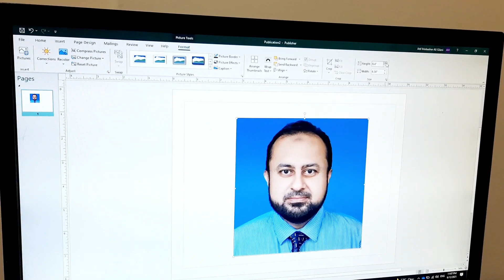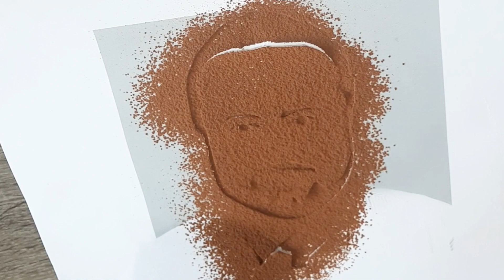Make Image from Coco Powder | Step by Step Tutorial | Cake top Image | Samia's Kitchen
Here is another video of step by step tutorial showing How to make picture from coco powder for Cake decoration. So lets get started.

Share you views in the Comments section.